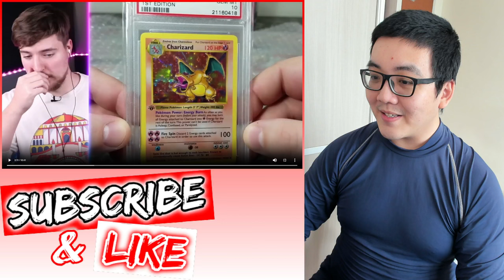Most Expensive Luxury Items!… Humdrum Singaporean REACTS To